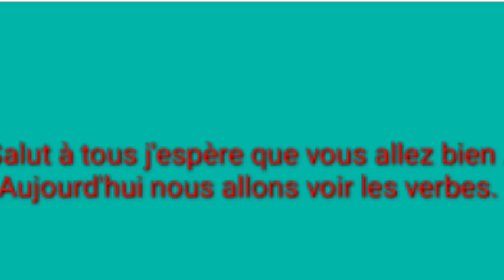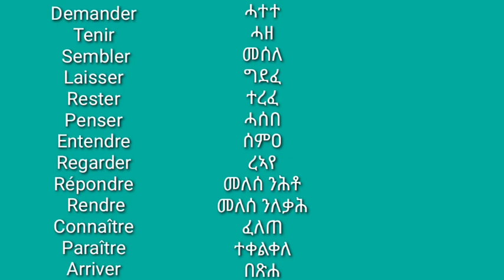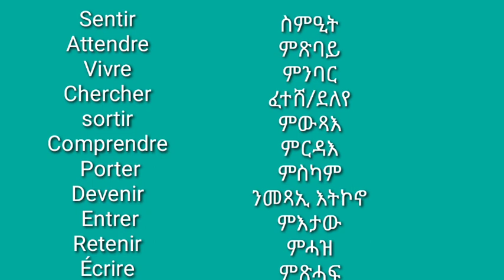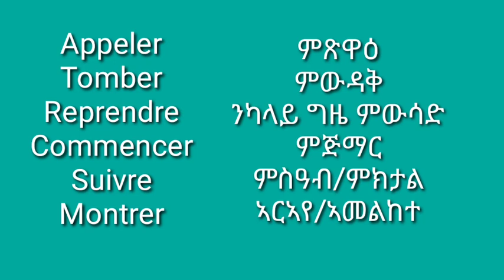French tigrigna verbes